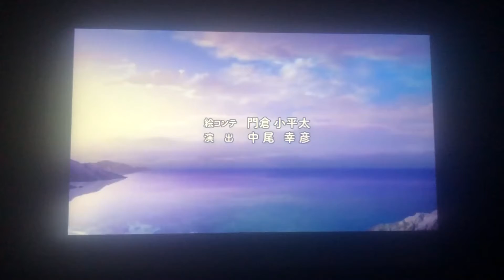Gourmet News English Dub: Episodes 20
Cast:
Morgan Garrett: Tina